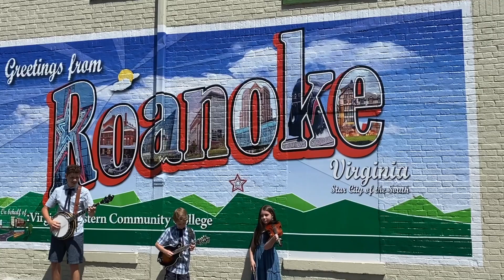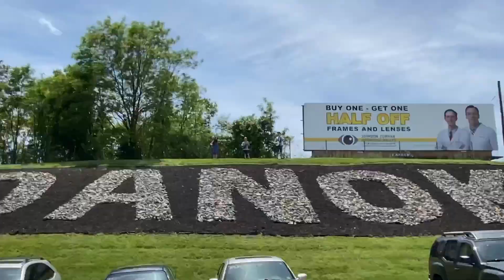Roanoke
The Brothers Young along with their friend Cheyenne Grantham cover Bill Monroe's song 'Roanoke'. We are paying homage to our hometown Roanoke, Virginia.
You can download or stream this song on Spotify, Apple Music & iTunes!
Just type in 'The Brothers Young' and you will find our 3 singles. Download & Stream Now!